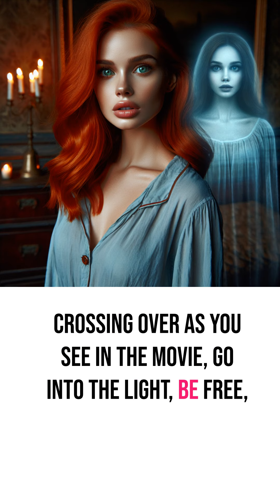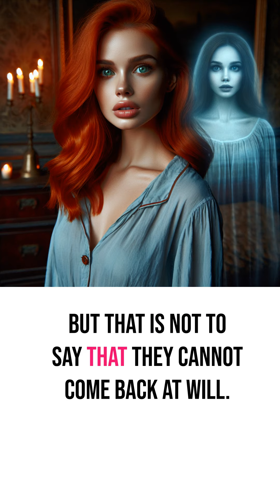The Hidden Hauntings of Museums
This is a video about The Hidden Hauntings of Museums

00:00 The Hidden Hauntings of Museums